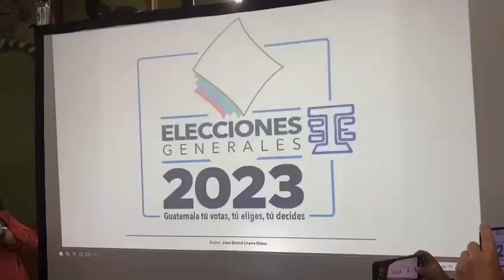Ellos son los autores del jingle, slogan y logo de las elecciones generales 2023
El Tribunal Supremo Electoral (TSE) dio a conocer a los ganadores del concurso del logo, slogan y jingle que se utilizarán para las elecciones generales 2023. Los nombres fueron revelados este martes 27 de diciembre.

José David López Divas fue el seleccionado por el TSE por sus diseños del logo y del slogan, mientras que el jingle que se usará fue compuesto por Aníbal Zapata Rivera.

El TSE otorgó un diploma y reconocimiento a ambos ganadores, quienes se postularon al concurso. Según el ente electoral no se desembolsó dinero para entregar como premio ni pago por los productos.